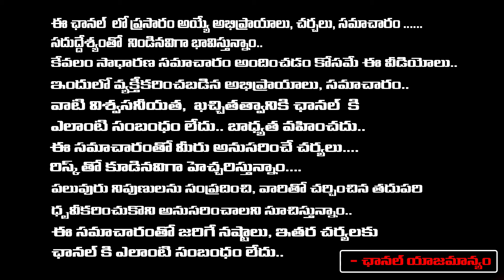Vanga Geeta Tears for Allu Arjun's work In Pithapuram ? | CM post to Pawan..! | RED TV TELUGU